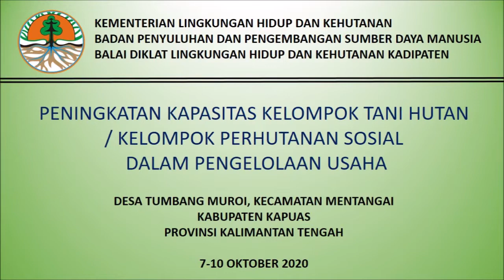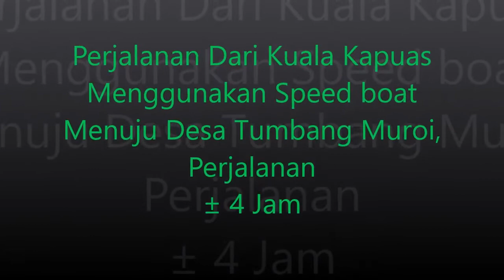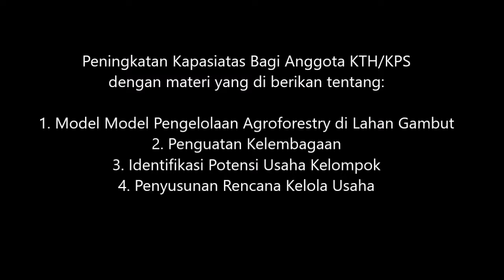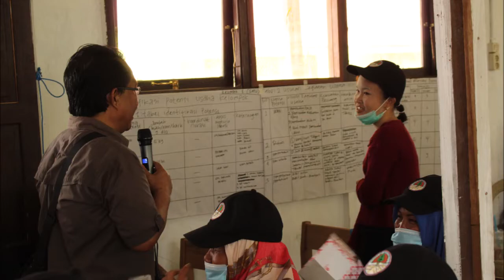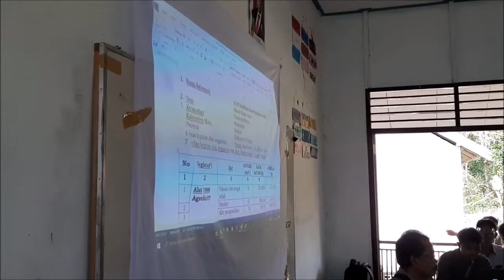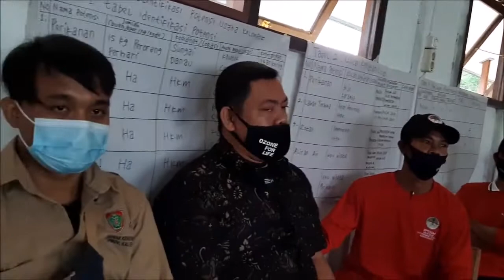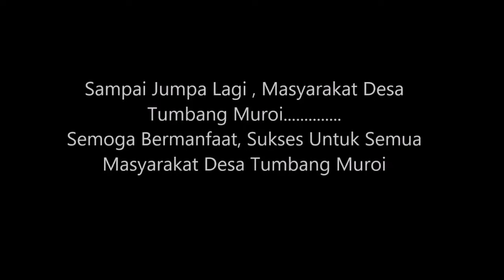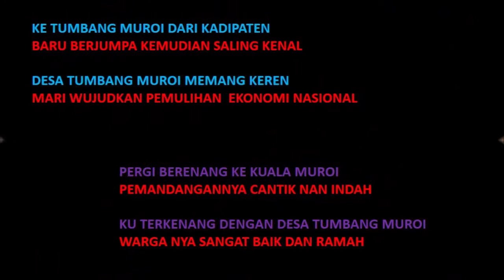Dari KADIPATEN untuk Tumbang Muroi, untuk INDONESIA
Kegiatan PENINGKATAN KAPASITAS KTH / KPS DALAM PENGELOLAAN USAHA di Desa Tumbang Muroi Kecamatan Mentangai, Kabupaten Kapuas
Provinsi Kalimantan Tengah.
Oleh Balai Diklat Lingkungan Hidup dan Kehutanan Kadipaten
Gapoktan Hkm tumbang muroi
Kups Hhbk "batuah"
Kups Perikanan "kapakat"